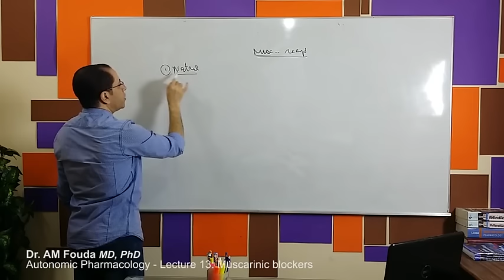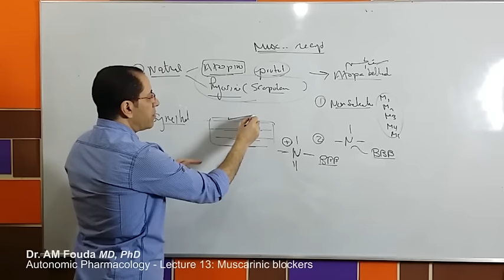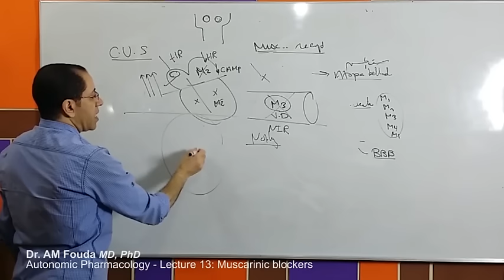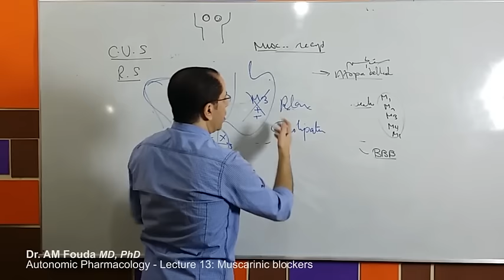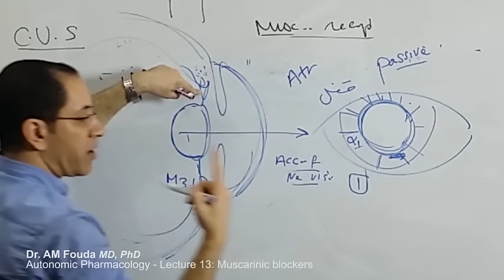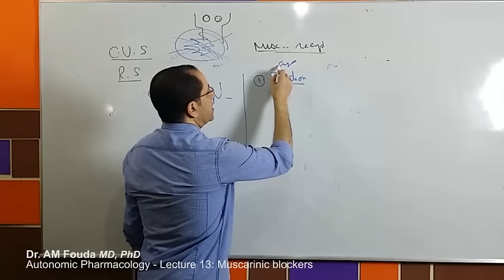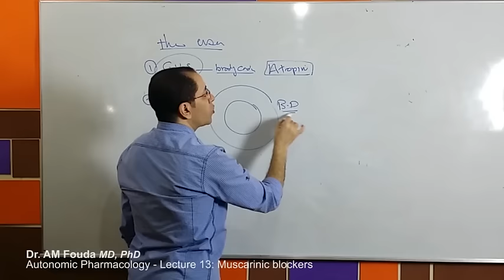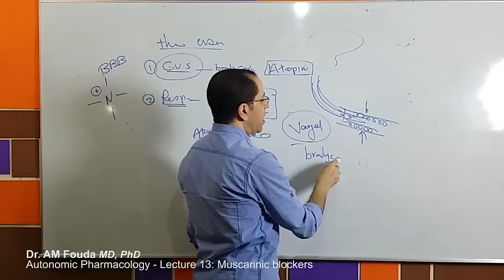Autonomic Pharmacology (Ar) - Lec 13 - Muscarinic blockers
This is the Arabic-English version of pharmacology of muscarinic blockers by Dr. AM Fouda - Clinical Pharmacology Dept, Mansoura Faculty of Medicine - 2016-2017.